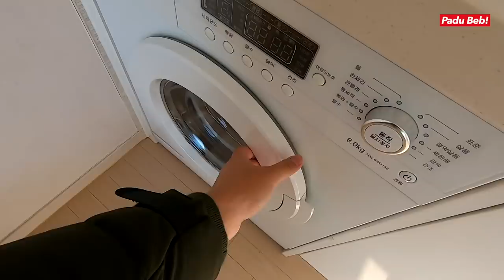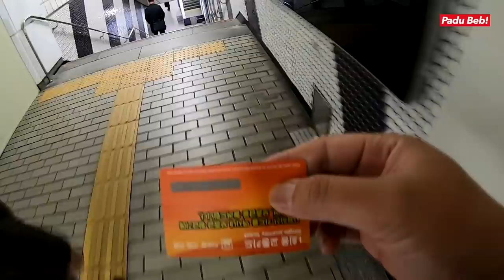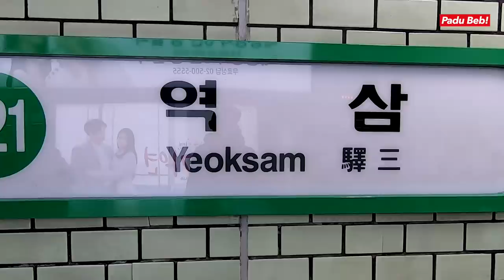THE BEST LAMB SKEWERS IN GANGNAM! | 15 Days Around Seoul - Ep.02 (ENG SUBS)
[ NOTE : English Subtitles is available for this video. Please enable it manually by clicking on the “Caption/CC" button and choose "English". // All English Subtitles are produced by Pyan's wife. // All of our videos with English Subtitles will always have (ENG SUBS) written at the end of each title. // Otherwise, there are no subtitles available yet for that video. // "Auto-generated" subtitles are not made by us, as they are obviously, auto-generated. // Thank You! ]